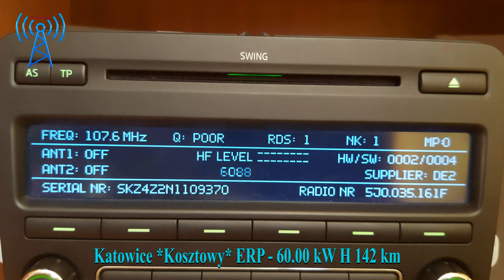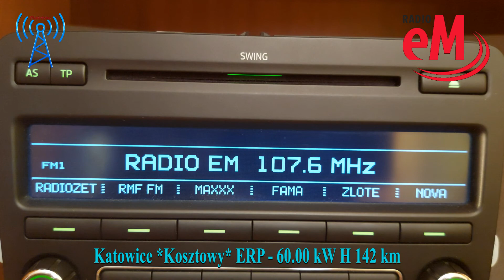FM-DX Reception Radio eM Katowice in Piotrków Tryb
Witam :)
Dziś zaprezentuje mój nowy nabytek, a jest nim Radio Skoda Swing.
Radio niczym Sony XDR, pod względem czułości jak i selektywności.
Aczkolwiek cechuje się bardzo dobrym odbiorem oraz bardzo rozbudowanym tunerem FM, gdzie w radiach samochodowych to praktycznie nie do spotkania.

Podczas zmiany kierunku anteny radio pozwala na niemalże idealne ustawienie anteny co dokładnie widać na ekranie radia.
Z prawej strony u góry symbole "NK" oraz "MP" zmieniają się do zera, co świadczy że antena jest idealnie ustawiona w kierunku nadajnika nadającej stacji, a tym samym pozwala na prawidłowy odbiór.
HF Level - wskazuje na siłę sygnału.
Radio Swing pozwala na podłączenie dwóch anten, oraz dodatkowego wzmacniacza dla wzmocnienia siły sygnału.

in English:

Hello :)
Today I will present my new purchase, which is Radio Skoda Swing.
A radio like Sony XDR, in terms of sensitivity and selectivity.
However, it has a very good reception and a very extensive FM tuner, where it is practically impossible to meet in car radios.

When changing the direction of the antenna, the radio allows for an almost perfect positioning of the antenna, which can be clearly seen on the radio screen.
On the top right, the symbols "NK" and "MP" change to zero, which proves that the antenna is perfectly positioned towards the transmitter of the transmitting station, and thus allows proper reception.
HF Level - Indicates signal strength.
Radio Swing allows you to connect two antennas and an additional amplifier to strengthen the signal strength.